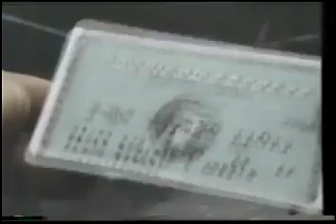Intervalo Jornal Nacional 1989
Intervalos do jornal Nacional 1989